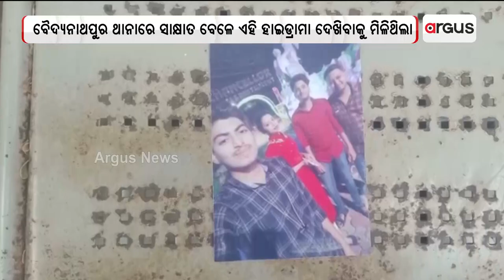ପ୍ରେମ ପାଇଁ ମା କୁ ଧକ୍କା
ପ୍ରେମ ପାଇଁ ମା କୁ ଧକ୍କା ।ଝିଅକୁ ଉଚିତ ଦଣ୍ଡ ଦେବାକୁ ମା’ର ଏତଲା। ମାଆକୁ ସର୍ବସମ୍ମୁଖରେ ଧକ୍କା ମାରିବା, ମାଡ ମାରିବା, ଅସଭ୍ୟ ଭାଷାରେ ଗାଳିଗୁଲଜ କରିବାକୁ ନେଇ ମାର ଏତଲା । ଯେପରିକି ଆଗାମୀ ଦିନରେ କୌଣସି ପୁଅଝିଅ ନିଜ ବୃଦ୍ଧ ବାପାମାଆଙ୍କୁ ଏଭଳି ହଇରାଣ କରିବେ ନାହିଁ।